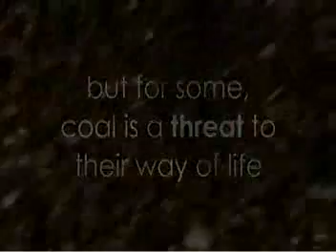Burning the Future: Coal in America - Trailer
Every eleven and one-half days, the explosive equivalent of the Hiroshima atomic bomb is unleashed upon the mountains of southern West Virginia and eastern Kentucky - for coal.

Burning the Future: Coal in America challenges the notion of clean coal, documenting the devastating ecological, social and health impact of coal mining and mountain-top removal. The film follows the explosive forces that have set in motion a groundswell of conflict between the coal industry and residents of West Virginia, where over 1.4 million acres of mountains have been destroyed and groundwater polluted.

Confronted by a US energy policy that favors coal without sufficient regard for the negative impact its extraction causes, local activists organize to arouse the nation and help protect their health, their communities and their way of life.

Featuring both coal and mining advocates as well as opponents, this is the preeminent film on the coal controversy.  The DVD package includes considerable supplemental material: short films, printed information, web resources and discussion questions, perfect for courses on energy, the environment, social movements and related issues.